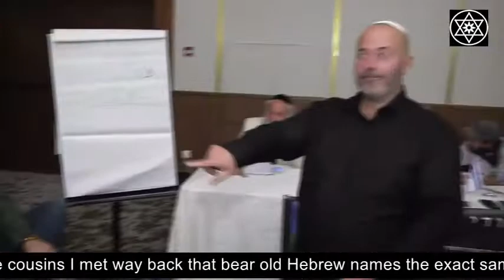Forum Judeo-Tzigan - 5th part